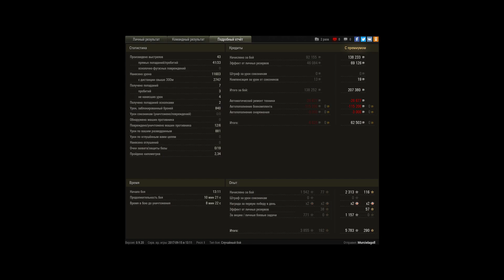M48 Patton | 11603 урона | World Of Tanks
Игрок: Murcielagoll [WALLE]
M48 Patton | 11603 урона